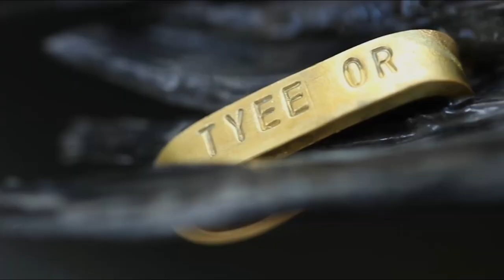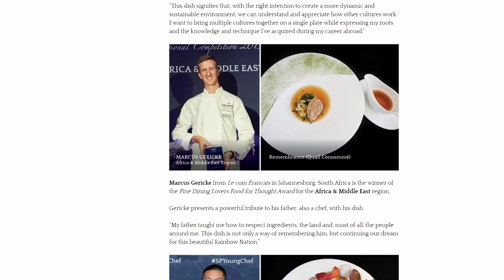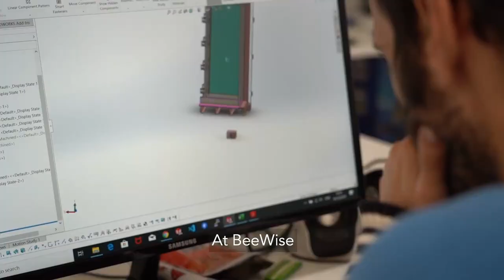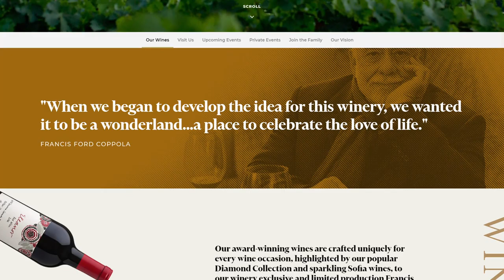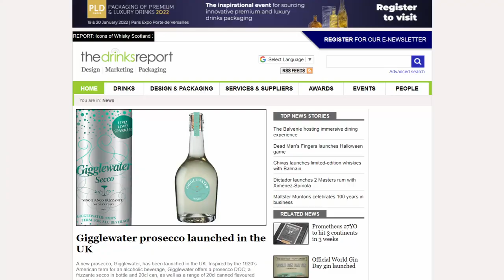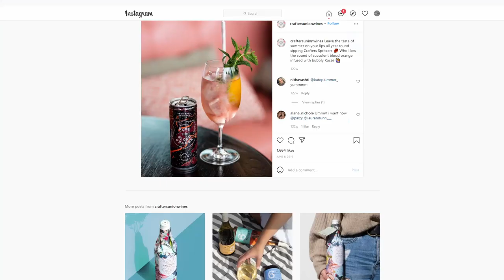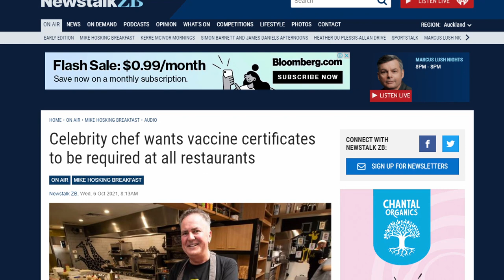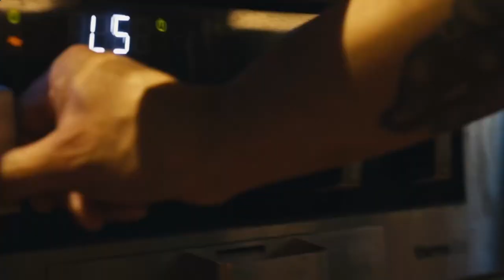Monster Salmon, Robotic Beehives, The World's Best Young Chefs & The Rise Of Canned Wine - FOOD NEWS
Food news for people who REALLY love food, this week we are looking at a world first for New Zealand with Ora King and their monster TYEE salmon project, and I’m asking you to take a look at the emotional stories behind 12 dishes created by the world's most thought provoking young chefs. I have news for foodies of the world’s first robotic beehive, and a look at the rising global popularity of wine in a can. We’ll take a peek inside Aussie rock star chef Neil Perry’s new cookbook ‘Everything I Love To Cook’ and as the question of whether it should be mandatory for restaurant clients to provide proof of vaccination to dine out in New Zealand heats up, we showcase a sensational collaboration by Australian chefs to ‘Put A Jab On The Menu’.

Food News for the belly AND the brain with Kelli Brett...

Chefs
Geoff Scott

Vote now for the Fine Dining Lovers Food For Thought Award

Canned Wine
The Family Coppola
Canned wine montage photo by Greg Dupree
Additional images Andrea Piacquadio & Tim Douglas

Neil Perry ‘Everything I Love To Cook’ Allen & Unwin
Neil Perry head shots Liz Keane
Food Photography Petrina Tinslay

Simon Gault Speaks out on vaccine passports for New Zealand

Put A Jab On The Menu
Writer/Creative Director: David Nobay
Director: Susan Stitt
ACS Media/Publicity Director: Jeanine Bribosia
Executive Producer: Guillaume Brahimi
Will Alexander, Heckler